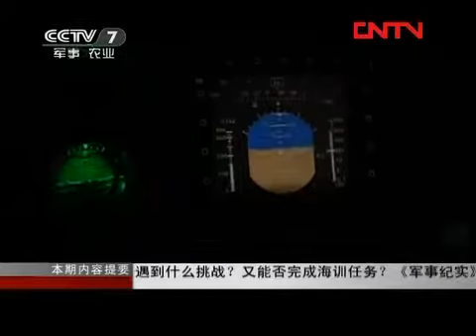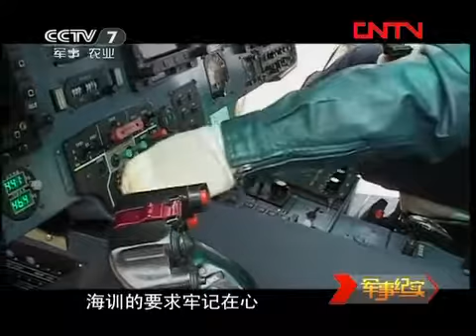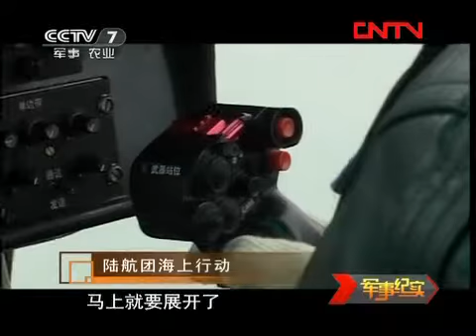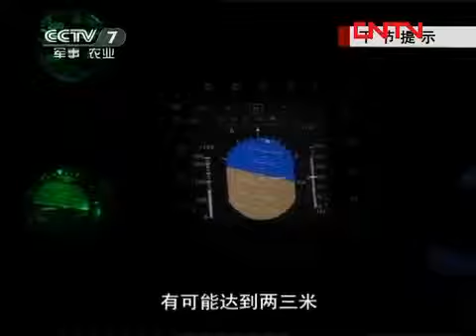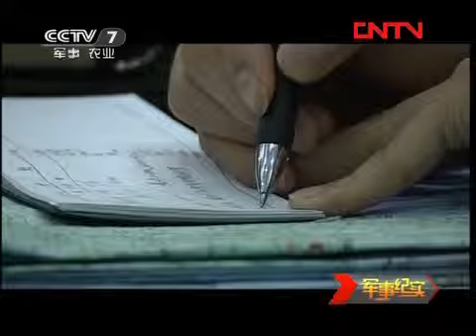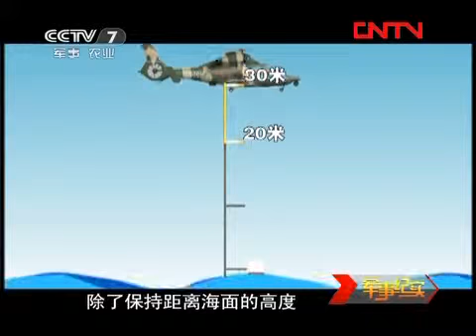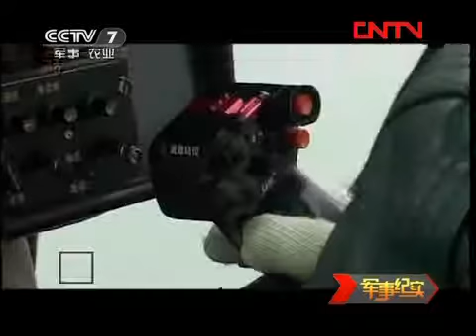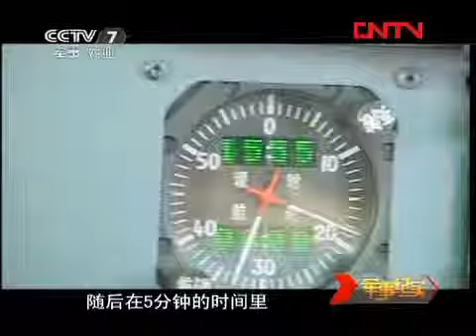军事纪实 《军事纪实》 20120208 陆航团海上行动